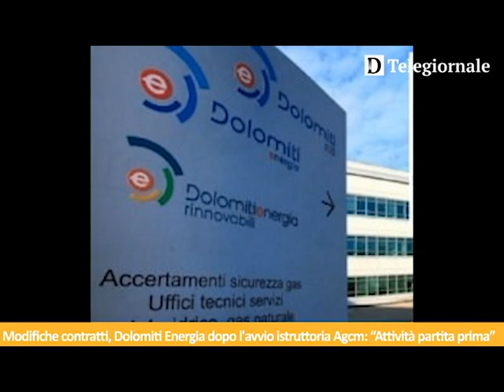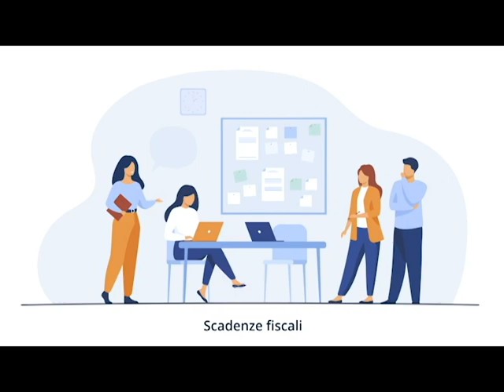Tg de Il Dolomiti | 19.10.2022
Le notizie de Il Dolomiti di mercoledì 19 ottobre lette da Nereo Pederzolli con CAF ACLI (Trento) e GlamVision Ottica